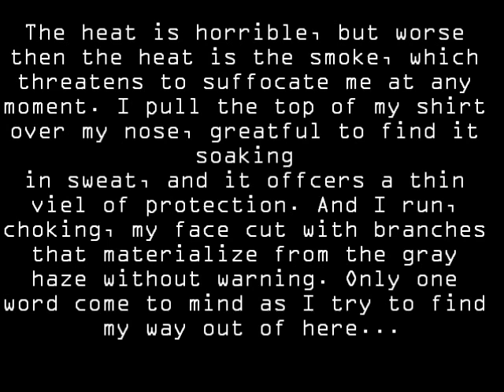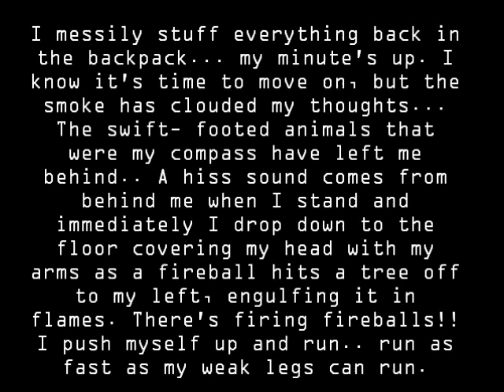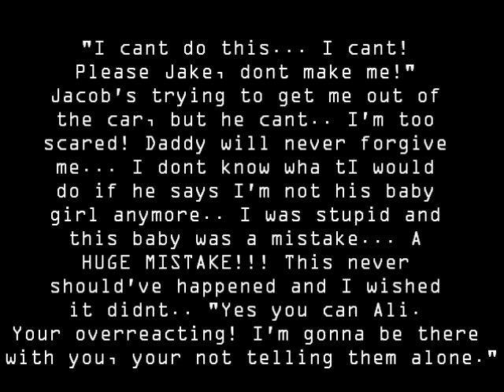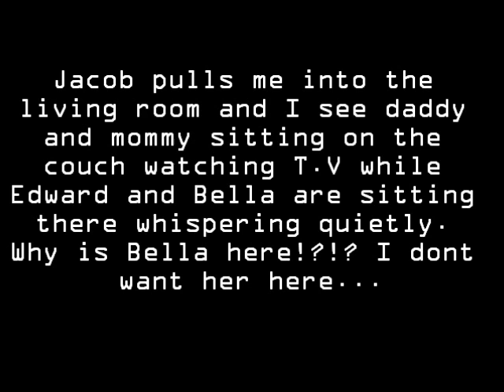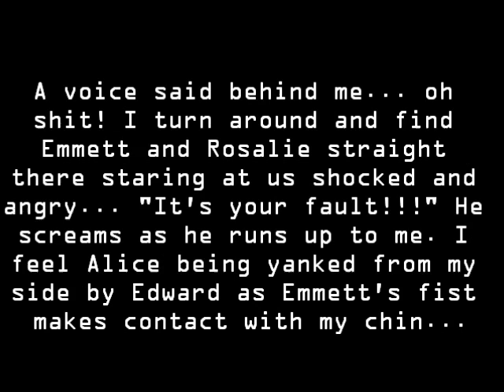MJ Fantasy Traveling Soldier Part 9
Sorry it took so long. I was finish "Living In Hell" my  *Halloween Special*. (: It was a special treat for my readers because it was Halloween 2 days ago and I always do something special for them on any holiday. So here is part 9! Hope you like it!!!